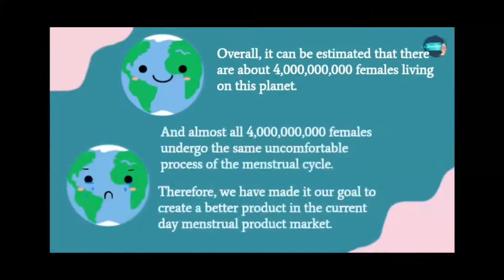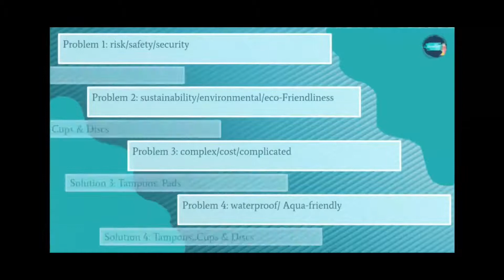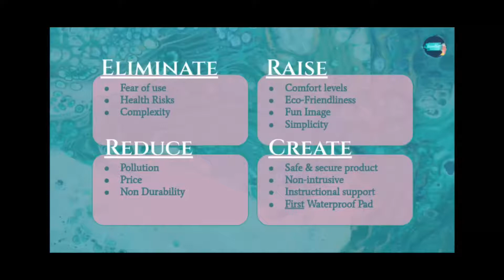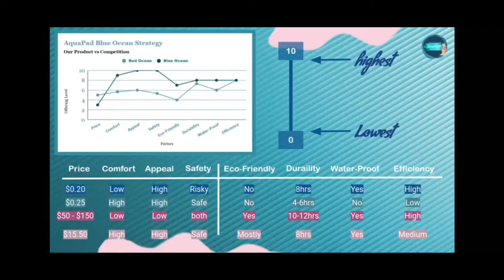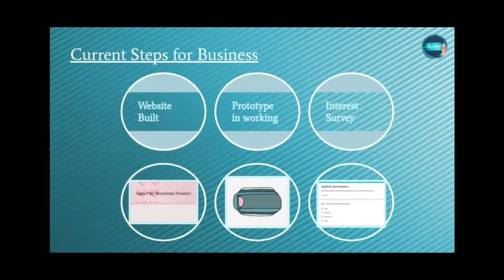AquaPad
Sabrina Musslewhite, Sofia Ortiz